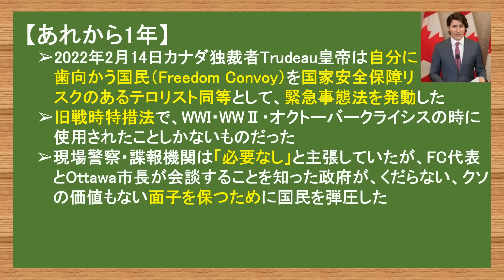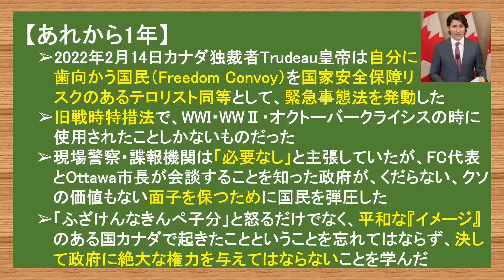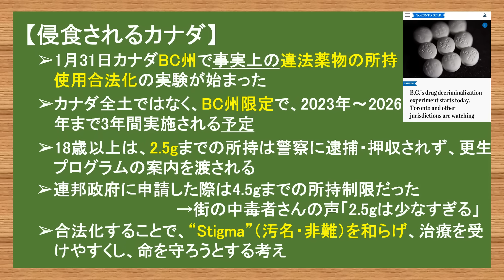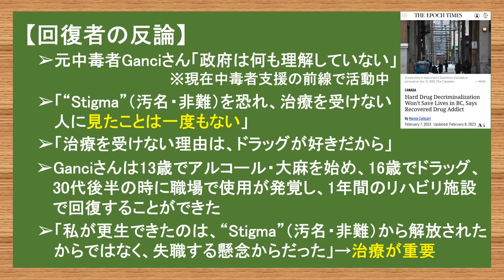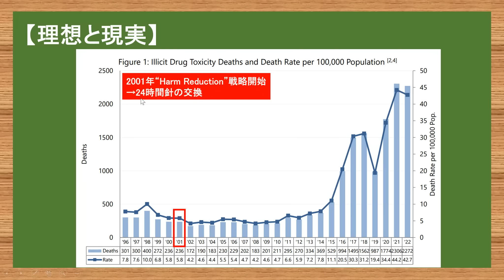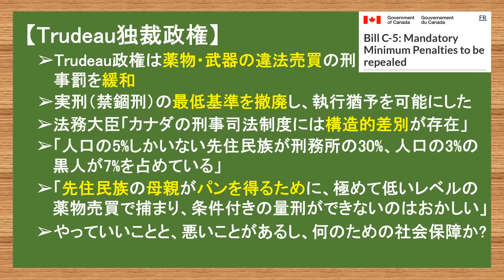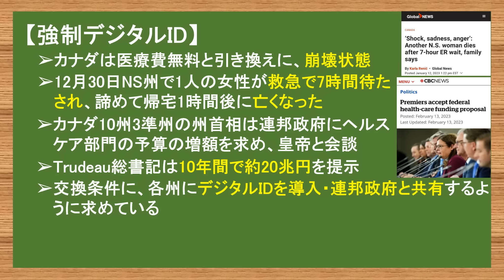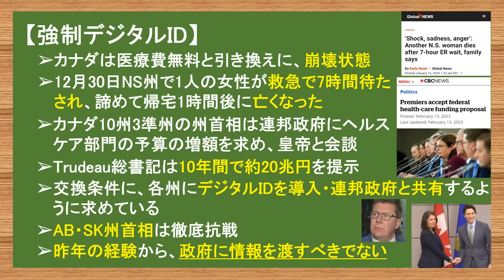2.14 あれから1年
徳間書店さんより本が出ました！
メインタイトル「左翼リベラルに破壊され続けるアメリカの現実」
副題「日本メディアが報じなかったバイデン政権の痛いニュース」

電子書籍版も同時に出ています。
それぞれのプラットフォームで「やまたつ」と検索すれば出てくるようにもなっています。

【アマゾン】

【書店】
本の名前：「左翼リベラルに破壊され続けるアメリカの現実 日本メディアが報じなかったバイデン政権の痛いニュース」
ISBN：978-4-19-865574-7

本を出すという中々できない貴重な経験をすることができるのは、普段から動画を見てくださっている皆様のお陰です。
本当に感謝をしています。ありがとうございます。

カナダ人ニュース社長たぬきち
カナダ人ニュース給食委員会委員長でぶちゃん
カナダ人ニュース雑務やまたつ

やまたつ

2021年春までユーコン準州の日本人1人だけの村で猫2匹と生活
2017年渡加、2019年永住権取得。